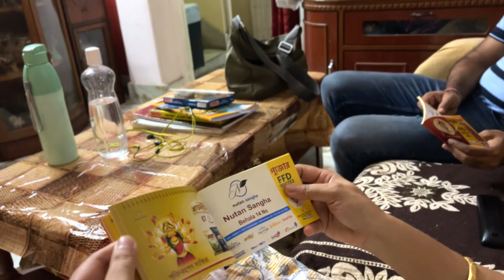Durga Puja 2023 VIP PASS Booking | Full Details | How To Get Durga Puja VIP Pass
Durga Puja 2023 big update :
Forum For Durgotsab VIP Pass
পুজোয় লাইন ছাড়াই প্রতিমা দেখতে চান তাহলে এই ভিডিও আপনার জন্য
কিভাবে আপনার vip pass বুক করবেন
The cost of this pass is 499 rupees and 3 person can watch 56 Puja Pandals with the help of this pass. ঘরে বসে সহজেই বুক করে নিন Durga Puja vip pass মাত্র 499 টাকায়
1st look of Naktala Udayan Sangha